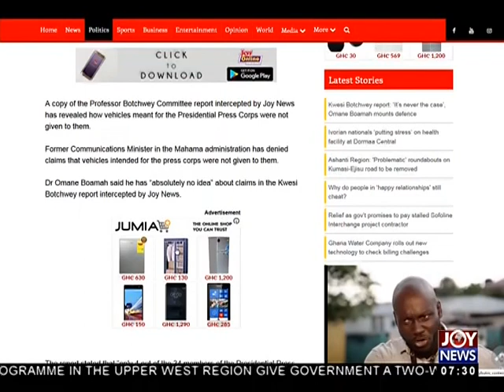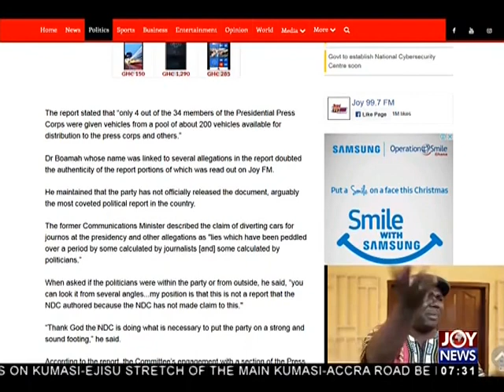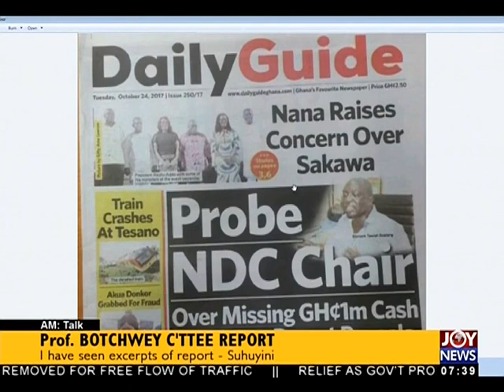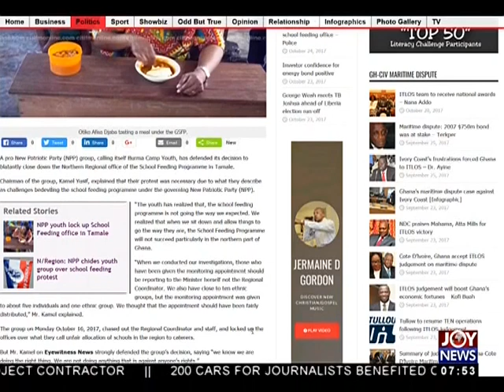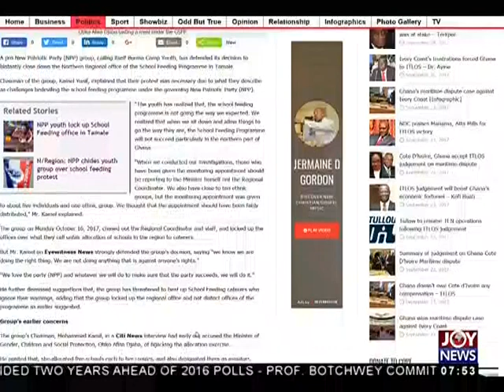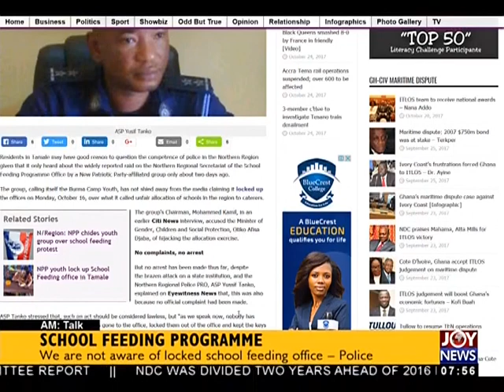School Feeding Programme - AM Talk on JoyNews (24-10-17)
Pro-NPP group defends its decision to close down N/R office.